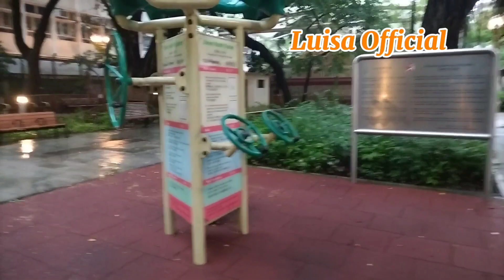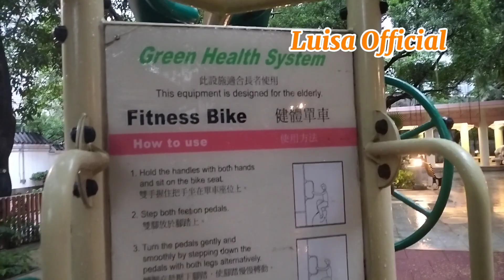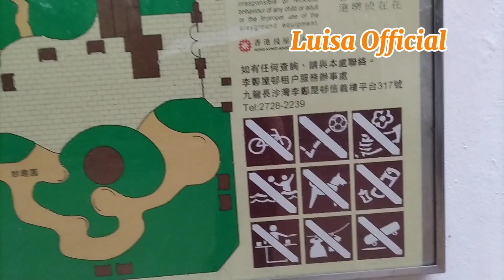LET'S GO EXERCISE IS THE KEY CHALLENGE YOUR SELF 💪